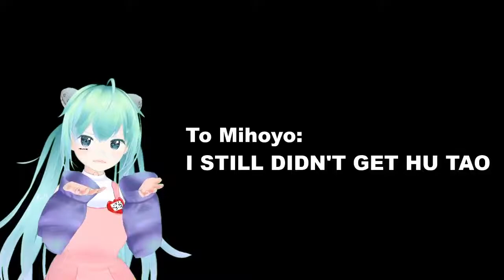The most depressed hu tao pull of my life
Happy there so many people here to support me.

90th pull on ganyu banner and got mona.
Pulled Ganyu to C1 after that.

90th pull on hu tao banner and got keqing.
Stop at 62th pull and wait for ayaka banner.

Bad news, i still didn't get Hu Tao after 62th pull after i got Keqing :(
Good news, i'll get 100% Ayaka on Ayaya-ka banner b^_^b

Going to save the rest of the Paimon gem for Ayaka.

Credit-

Song :
Anohana